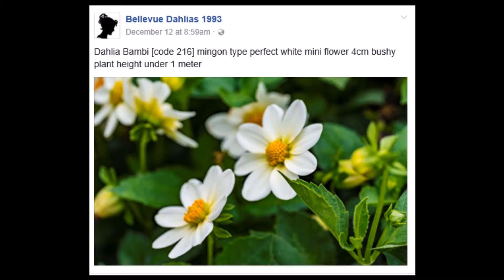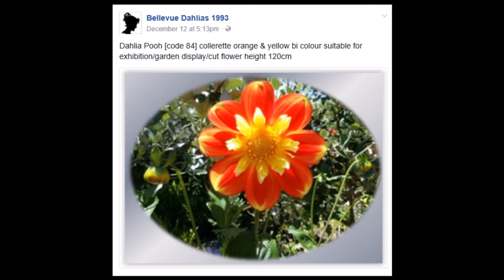Boutique Dahlia Collection Tauranga New Zealand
collection of exhibition dahlias  2017